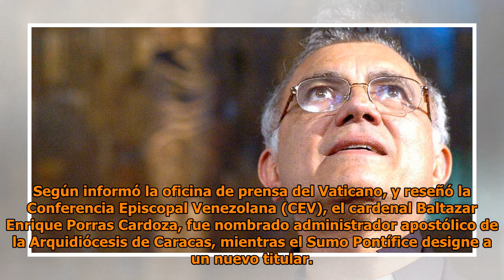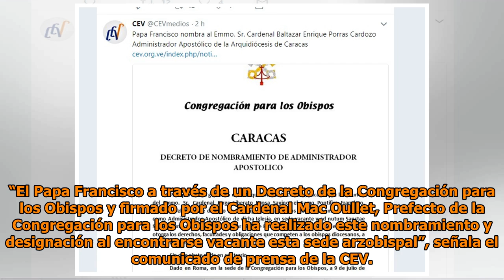Vaticano nombra a Baltazar Porras como Administrador Apostólico de la Arquidiócesis de Caracas